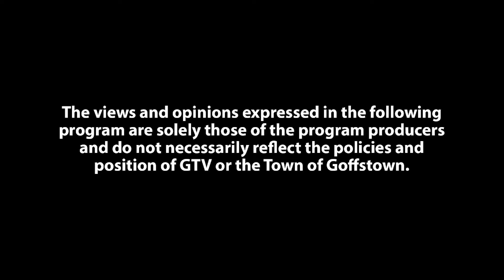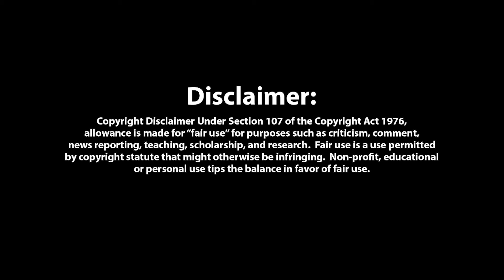The Demon Priest - Part 8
Generations of friends.